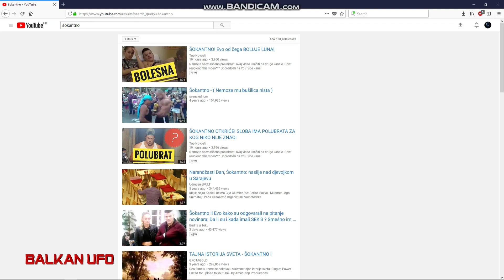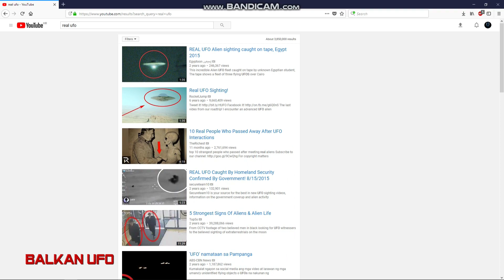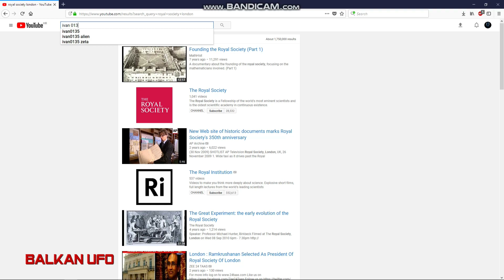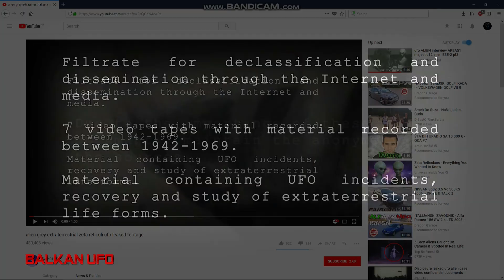KONAČNO: Pravi dokaz o postojanju vanzemaljaca ili je ovaj video snimak samo vješta manipulacija?!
Dobro došli na Balkan UFO kanal.
U današnjoj temi govorimo o tajanstvenom you tube kanalu Ivan 0135 koji je 2011godine objavio četiri videa,jedan od ta četiri videa komentiramo danas.
Ako vam se sviđa video materijal koji radim podržite kanal i pretplatite se,ništa vas ne košta ;)